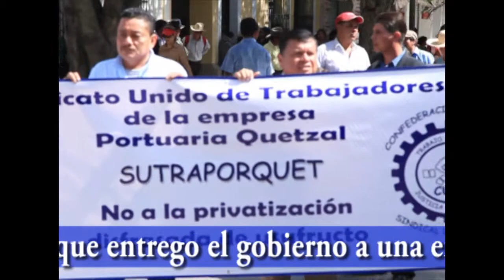Entrevista con Nery Rodas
Los dìputados de la bancada LIDER junto a miles de personas realizaron una manifestación para protestar en contra del usufructo otorgado a la empresa española por parte del gobierno de Guatemala, pues es una privatización disfrazada. El diputado Nery Rodas amplía el tema.